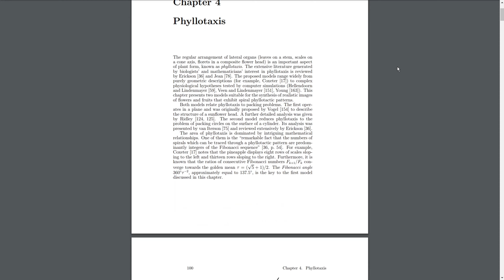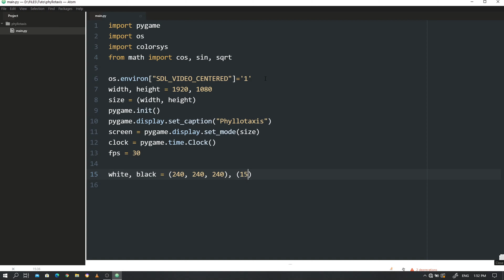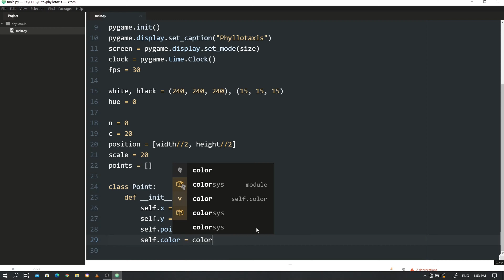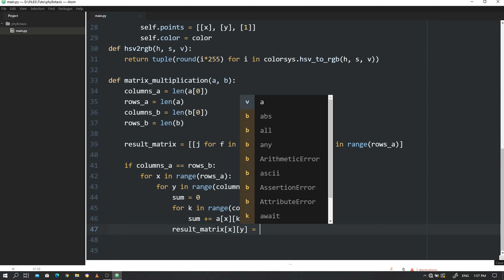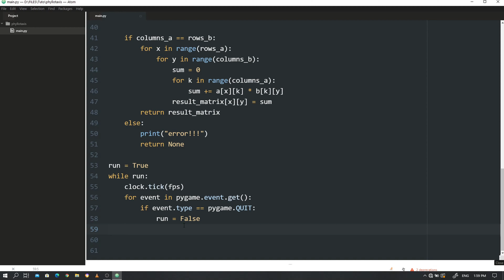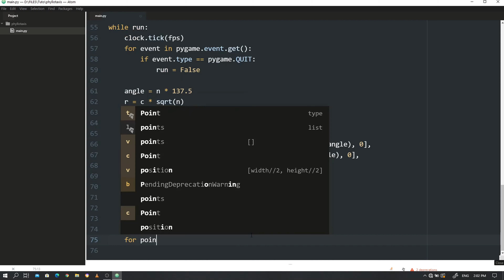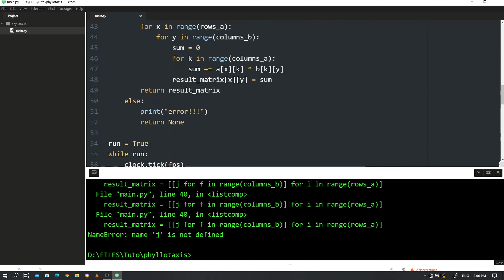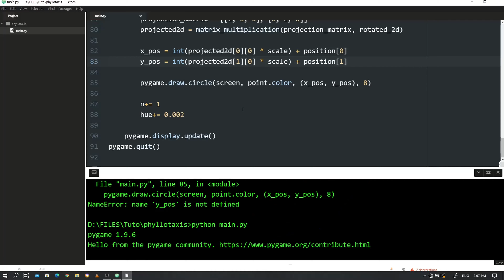Phyllotaxis with Python (Golden ratio)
this video is about phyllotaxis and the fibonaci numbers, we gonna visualize the phyllotaxis with python using pygame